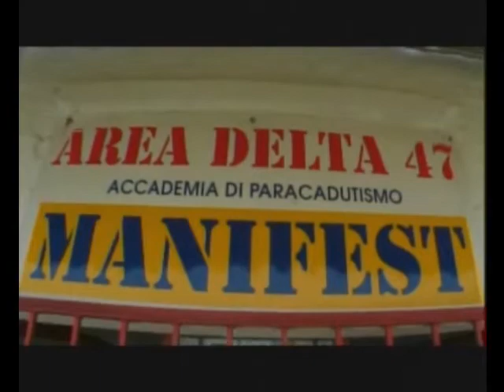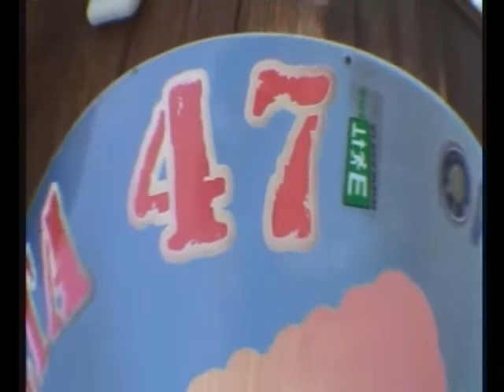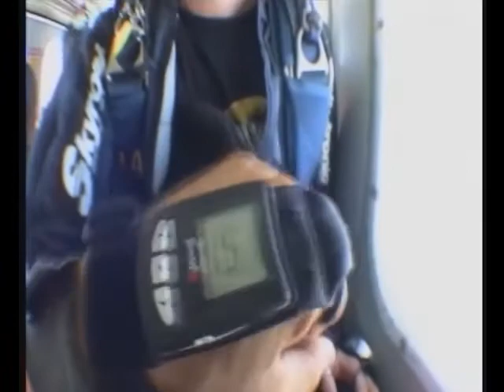Lanci in Tandem di Stefano ed Alessandra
Accademia di Paracadutismo, Casale Monferrato, 21 luglio 2010.

Piloti tandem: Veniero Amprino, Luca Marchioro,

Video: Diego Sensales, Andrea Negri.

Voloumano.com